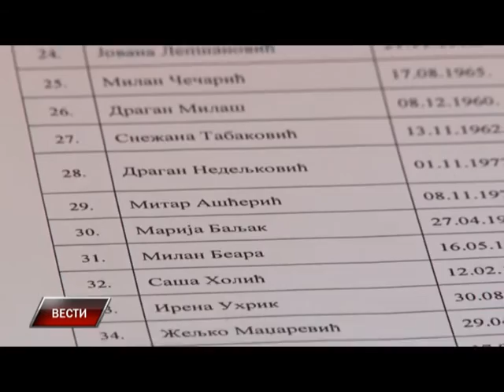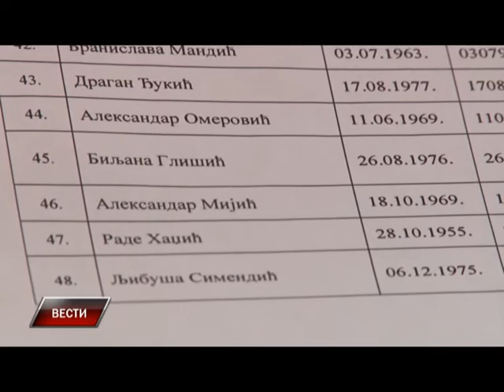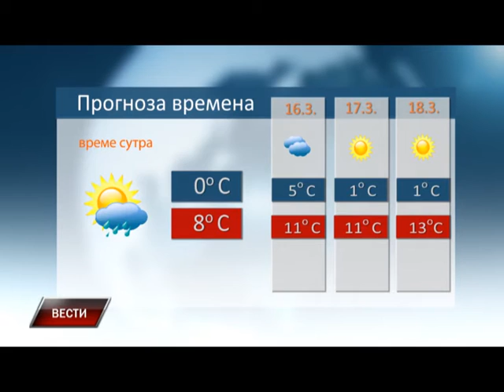Vesti 14 03 2016